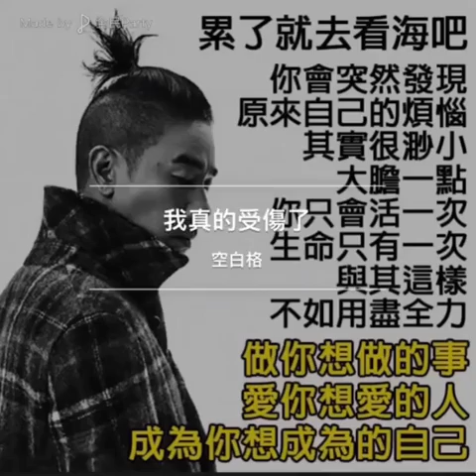KTV金曲/歌曲： 我真的受傷了/翻唱：空白格